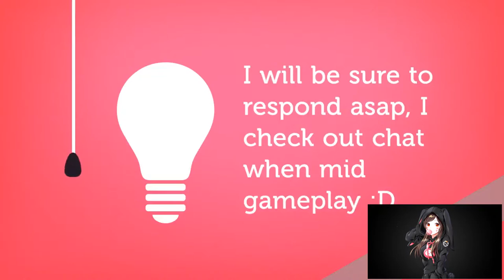TIRIGARDE SOUND | BATTLE FOR AZEROTH ALPHA | PART 2 | WORLD OF WARCRAFT 🎮🎮🎮